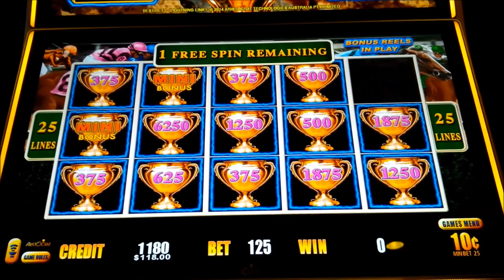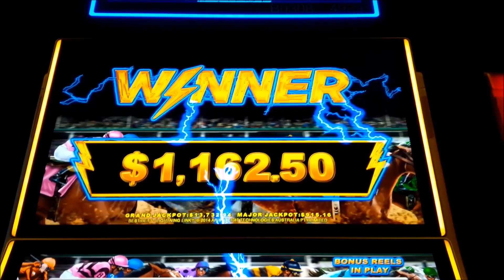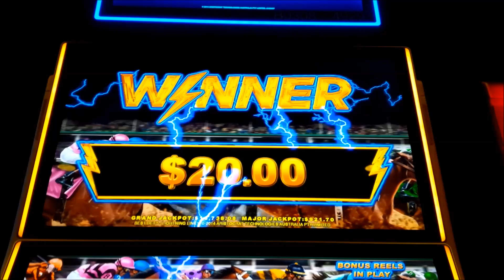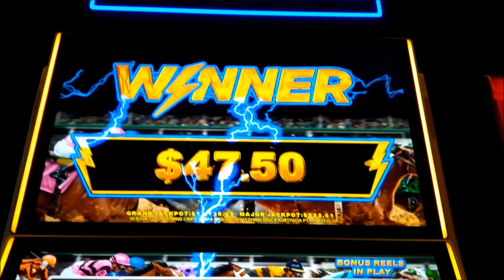JACKPOT HANDPAY! Lightning Link Best Bet Slot - $12.50 Bet, MY BEST, YES!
Lightning Link Best Bet slot machine by Aristocrat - MY BEST EVER!

I love Lightning Link, and this "Best Bet" theme may in fact be my favorite, and after this session, who can blame me for saying so. The designers have just nailed the theme and music with this one, perfection!

Lightning Link has two primary bonus features: the "Free Games Feature" and the "Hold & Spin Feature". The Free Games Feature is triggered by landing 3, 4, or 5 bonus symbols for 10, 15, or 25 free games respectively, with the potential for retriggers. During the bonus, all non-premium symbols are removed giving you a better chance to "Fill the Screen" for that Big Win or Jackpot!

The "Hold & Spin Feature" is triggered by landing 6 or more trophies which can have either Credit Awards or Progressive Jackpots on them. During the "Hold & Spin Feature" you start with 3 spins and for every spin where you land at least one additional trophy your spin count resets to 3, where the goal is to fill the screen. When you run out of spins the bonus ends and your trophies are totaled for your bonus. If you fill the screen, you receive the top Grand Progressive Jackpot!

Surprisingly, the Major Progressive Jackpot can also be won randomly! In addition to winning it the traditional way during the Hold & Spin feature, you have a chance to also win it after any bought game where 0, 1, 2, 3, 4, or 5 trophies appear, Enjoy!